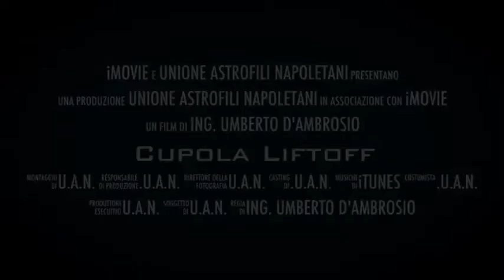Montaggio cupola planetario di Scampia